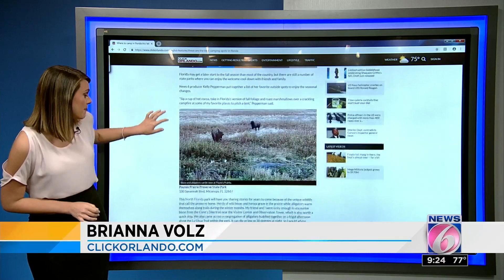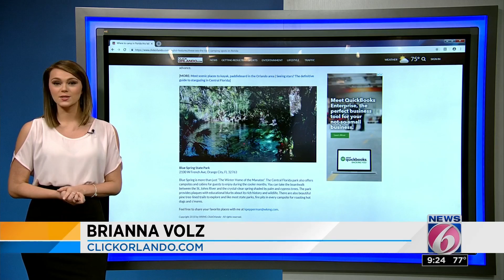Decide where to go camping with these Central Florida options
Find out where you can camp and enjoy the Florida scenery.